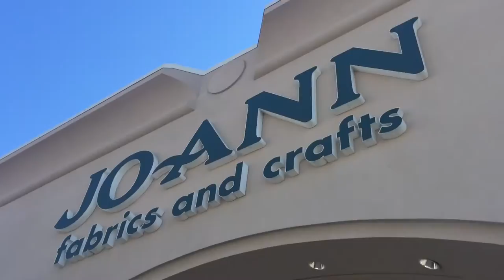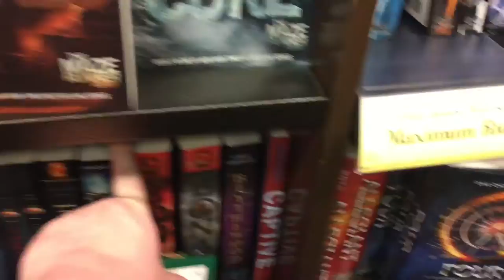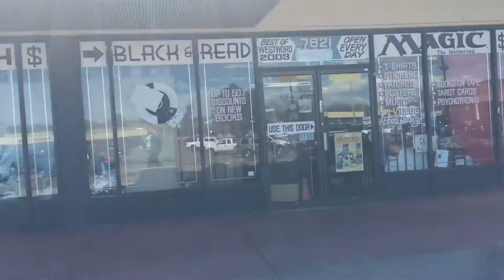FISH PILLOWS VEDA DAY FOUR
What do you do after a long day?

Reach me in the comments below or by the following means below:

@NipponQ on Twitter
@Teffianne on Instagram